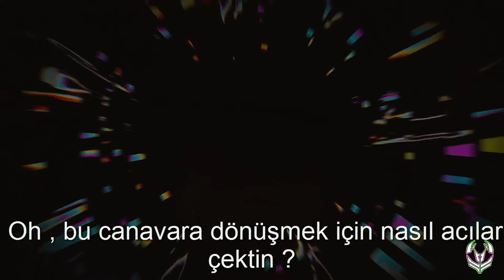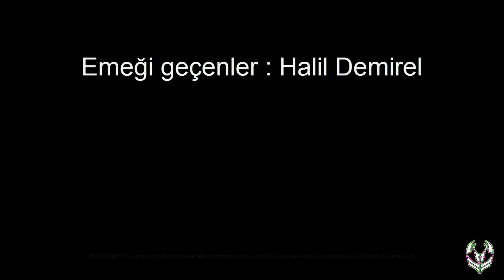[TÜRKÇE ALTYAZILI] Mirage Prime Fragman - Warframe - Türkçe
🔷 AÇIKLAMA 🔷
Merhaba Arkadaşlar Ben Halil Demirel yeni videoma hoşgelidinz umarım hoşunuza gider .

Video hakkıda görüşlerinizi Yorum aracığıyla belirtmeyi unutmayınız Videoyuda beğendiysen Like butonuna basmanız çok makbule geçer. 🔶^‿^

Kanalım bir`den fazla konsept içerir Oyun,Eleştiri,Bilgi,Komedi,Eğlence,Nasıl yapılır , Kişiler ve bloglar gibi örnek verecek olursak çoğunlukla oyunlar bulunucaktır kanalda mesela Warframe Türkçe , The Elder Scrolls Online Türkçe , Sanal Gerçeklik videoları gibi ana video konuları olacaktır . Özellikle kanalımın Warframe oyununa daha yoğunluklu olduğunu düşünecek olursak  warframe oyuncularına , Warframe rehber , warframe yeni başlayanlar için , Warframe oynanış , warframe gameplay , warframe ps4 , warframe pc , warframe yeni başlayanlara tavsiyeler , warframe inceleme , warframe karakter , warframe silah . Tarzından başlıklar altında olacaktır .